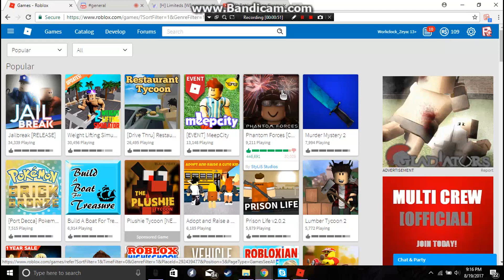Roblox - What other games should we play?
a like would be nice :)
comment for any games we should play :)